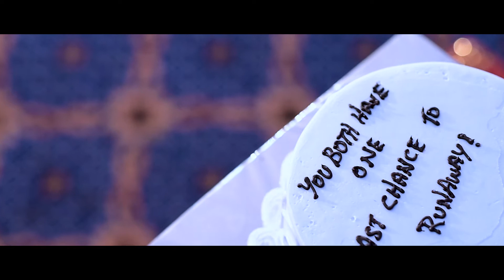Ayesha weds Tore sornes